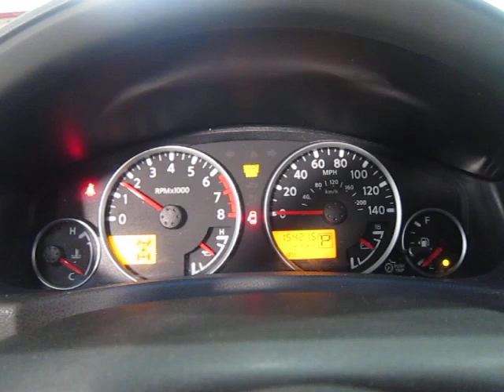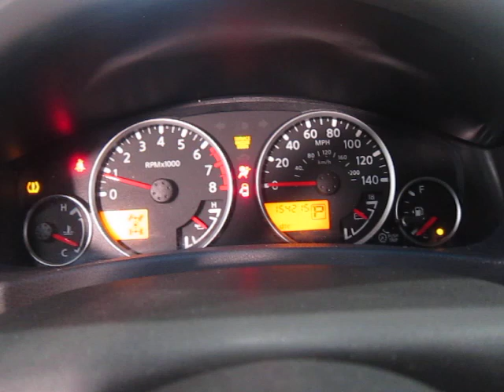Разборка Nissan-Pathfinder 2004-2014, 4.0 (VIN:5N1AR18W27C605165) 16985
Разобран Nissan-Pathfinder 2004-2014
Основные характеристики:
Год выпуска: 2007
Двигатель: VQ40180580A
Объём двигателя: 4.0
Тип двигателя: Бензин
Коробка передач: КПП автомат 4х4 (АКПП)
Кузов: Джип (5-дверный)
Смотри каталог запчастей Nissan-Pathfinder 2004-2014 на :
⏰ Режим работы колл-центра:
08:00 – 20:00 – ежедневно